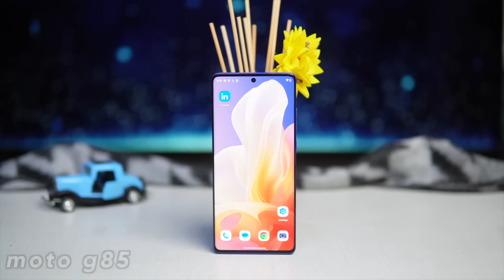Best Smartphones Under ₹20,000 | AUGUST 2024 | OMG📲Value For Money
Discover the best value for money smartphones under ₹20,000.
We test and review the latest models, highlighting their strengths and weaknesses. Find out which phone offers the best value for your money :)

My Journey...